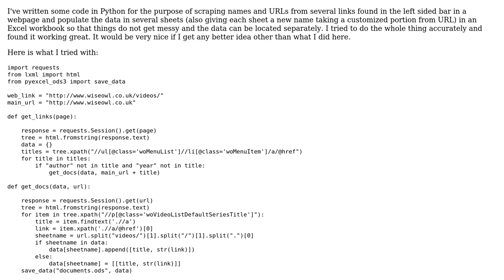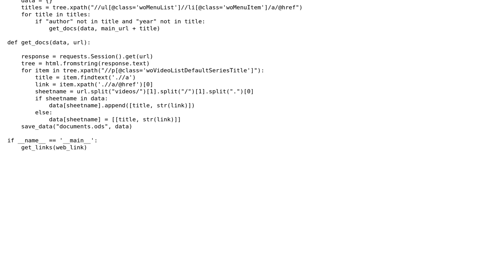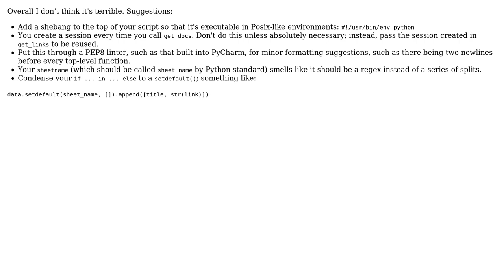Code Review: Writing and saving scraped documents in several sheets in an Excel file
With thanks & praise to God, and with thanks to the many people who have made this project possible! | Content (except music & images) licensed under CC BY-SA | Music | Images & others | With thanks to user SIM user Reinderien user James Schinner user Jamal and the Stack Exchange Network Trademarks are property of their respective owners. You are responsible for your own actions.